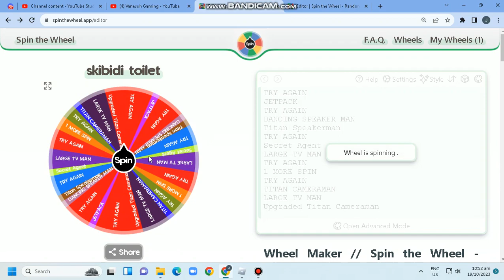TRY AGAIN LUCKYPRO